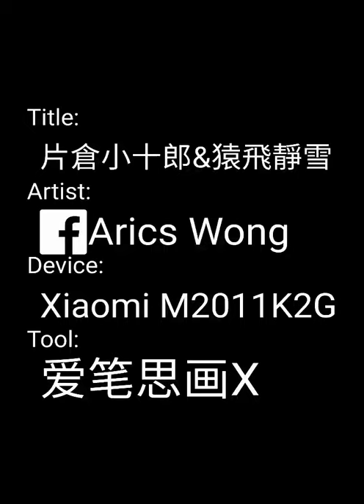片倉小十郎&猿飛靜雪